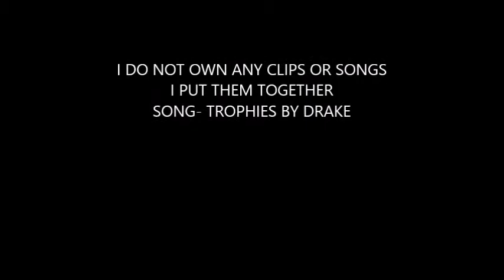|| Stephen Curry || Trophies || Golden State Warriors ||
Song- Trophies by Drake